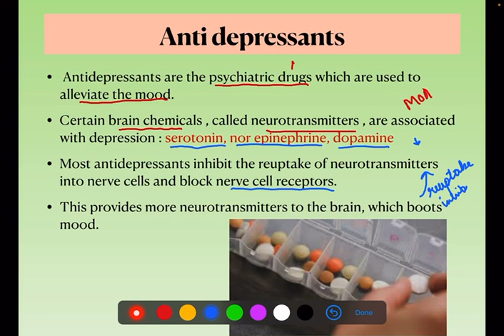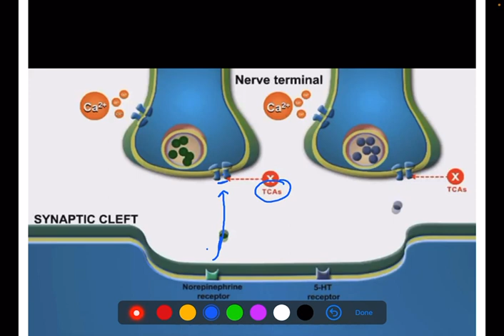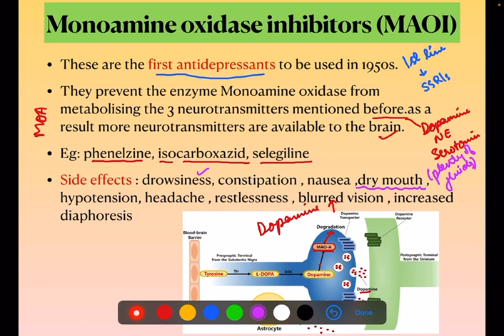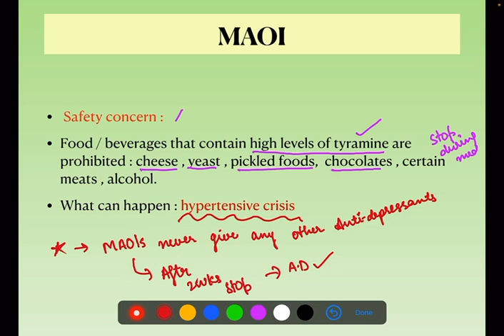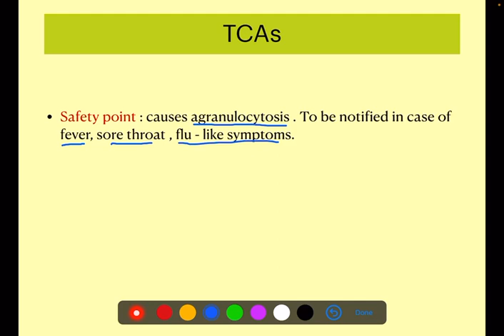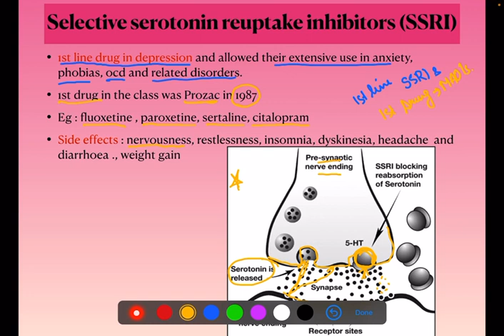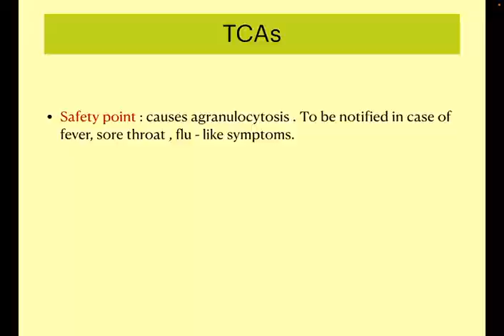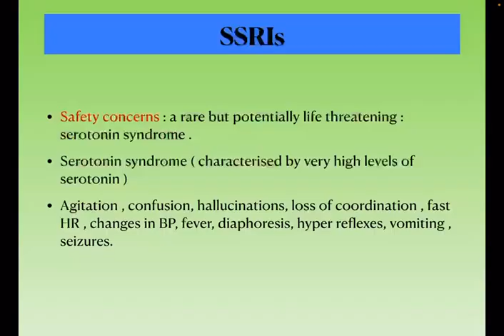Antidepressant | Antidepressant Drugs Classification Indication Contraindications Side Effect Hindi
Antidepressants Drugs | Antidepressants Drugs in Hindi | Classification of Antidepressants Drugs  | Monoamine Oxidase Inhibitors | MAOI | Tricyclic Antidepressants TCAs  | SSRI Selective Serotonin Reuptake Inhibitors | Serotonin Norepinephrine Reuptake Inhibitors SNRIs |

Antidepressants Drugs,
Antidepressants Pharmacology,
Antidepressants in Hindi,

Antidepressants Drugs by Ambition Nursing Classes,
Ambition Nursing Classes (ANC),
Antidepressants Drugs by ANC